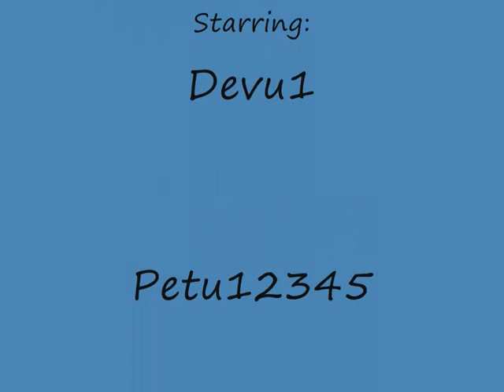ROBLOX EpicScience - Justin Bieber's Prank House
Devu1, Petu12345 and Habu123 fill Justin Bieber's house with pranks on April Fools.